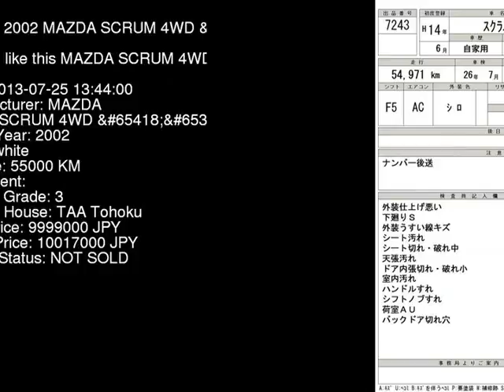2002 MAZDA SCRUM 4WD_ DG62V